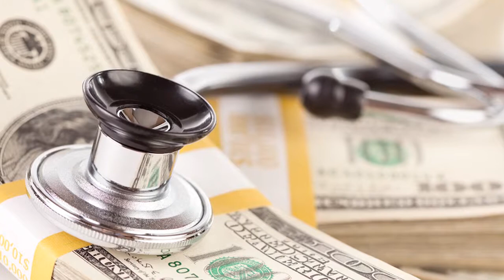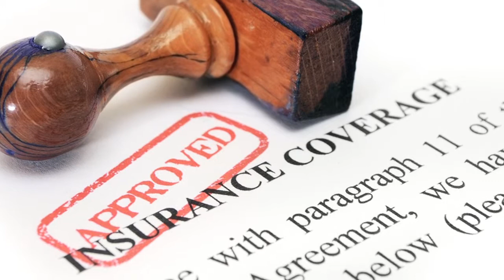The Future of Retirement and Economic Benefits: Finance Executives Share Their Perspectives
Prudential Vice President of Pension and Structured Solutions, Phil Waldeck, discusses the study. "The Future of Retirement and Economic Benefits: Finance Executives Share Their Perspectives."